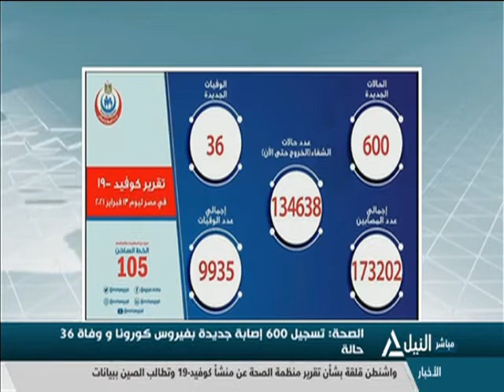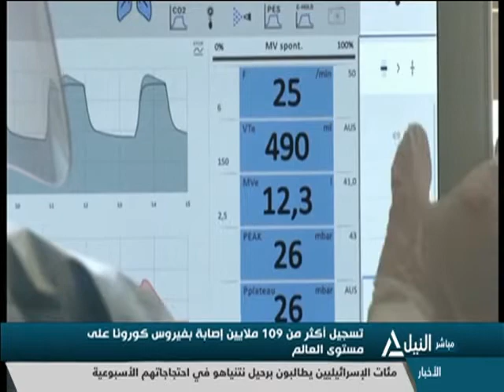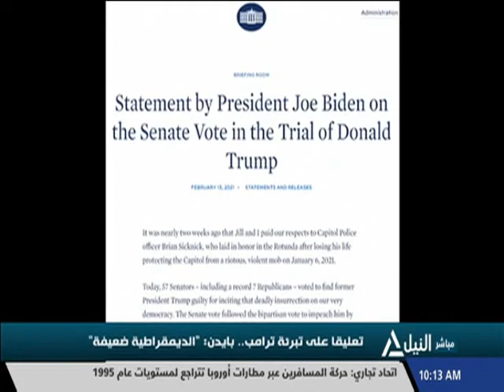نشرة أخبار العاشرة صباحاً 14-2-2021